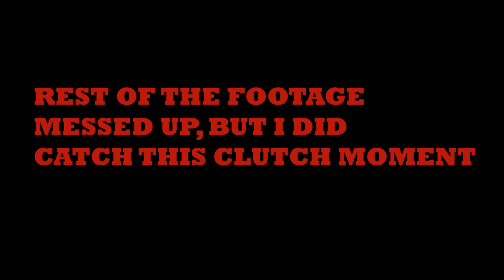WHY IS PYRAMID HEAD SO AGGRESSIVE | Dead By Daylight (W/ The Homies) NEW SILENT HILL KILLER!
It's the return of DBD, watch as we flee in terror from some of our old pals!